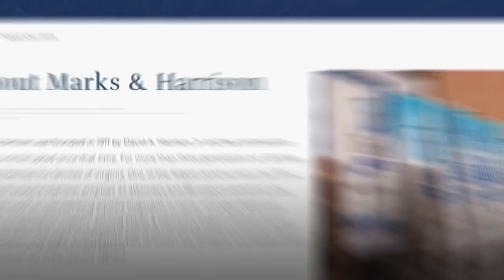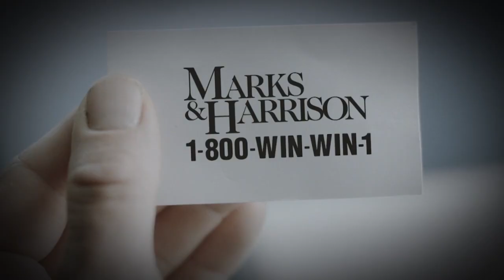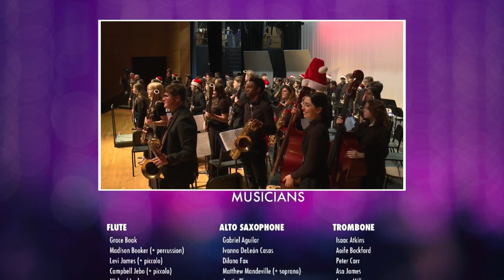Watch Central Virginia Wind Symphony Holiday Spectacular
Catch a replay pf the Central Virginia Wind Symphony's 16th annual Holiday Spectacular  The holiday performance, which was recorded at Cosby High School, featured talented high school musicians from across Central Virginia performing a concert of holiday favorites.